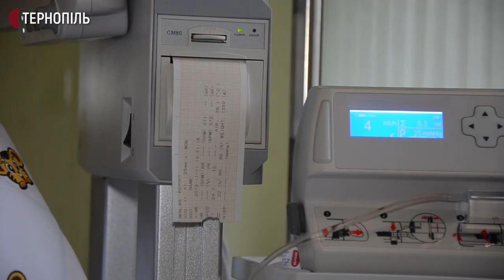Кювез для немовлят передали членкині Союзу українок Америки до Тернополя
Апарат для інтенсивного виходжування немовлят – кювез передали до обласної дитячої лікарні. Це зробила членкиня Союзу українок Америки Христина Козюк. Ці кошти збирали учасниці відділу №140.